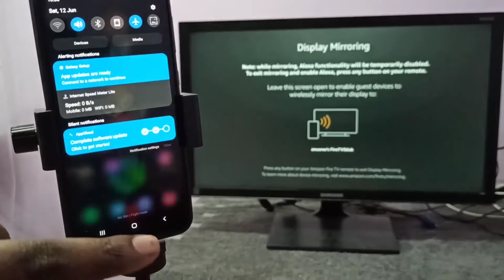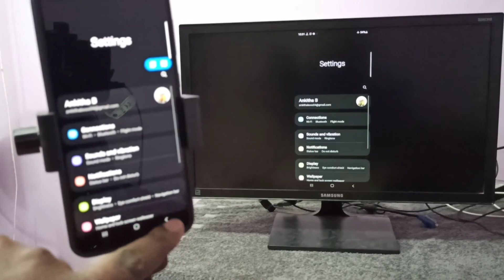How to Connect Samsung Galaxy A32 to TV | Screen Mirroring | Connect to Smart TV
HOW TO CONNECT MOBILE PHONE TO TV,
Smart Mirroring Mobile Phone on LED TV,
How to Connect Your Samsung Galaxy to Your TV,
How to Connect Your Samsung Galaxy to Your Smart TV,
Best Ways to Mirror Samsung Galaxy,
CONNECT Any SAMSUNG Phone In TV | Use Wirelessly Play Game & Video Anything,
SHARE MOBILE PHONE SCREEN ON TV,
Samsung Galaxy,
Smart View Screen Casting,
Screen Mirroring in Samsung TV,